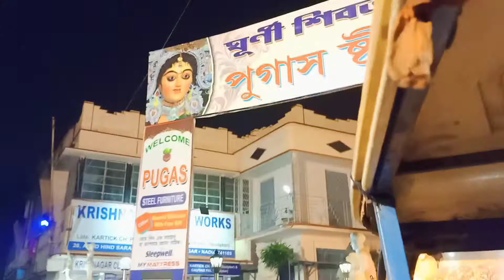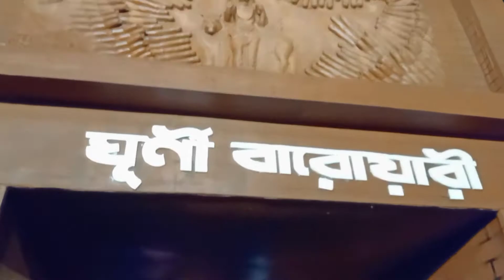Krishnagar Jagadhatri Pujo || Jagadhatri Puja || Part-6 || 45th Vlog